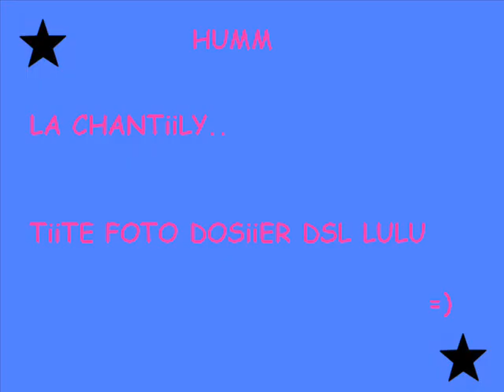Vaumoise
Que des deliire avec eux